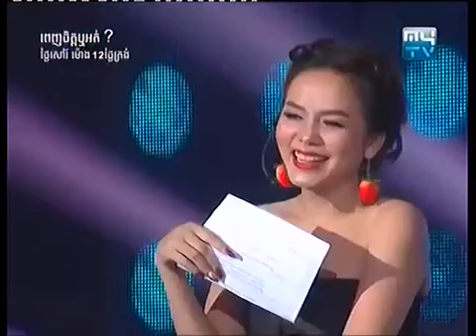MYTV, Like It Or Not, Penh Chet Ort, 04 July 2015 Part 01, Committees Low